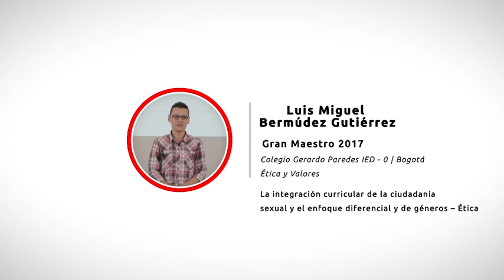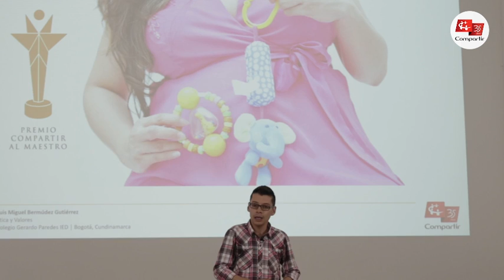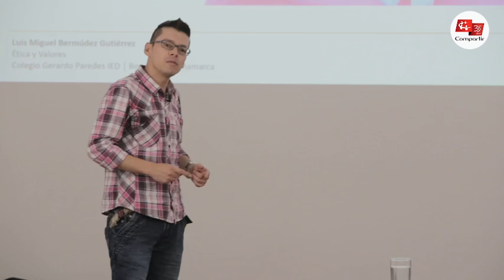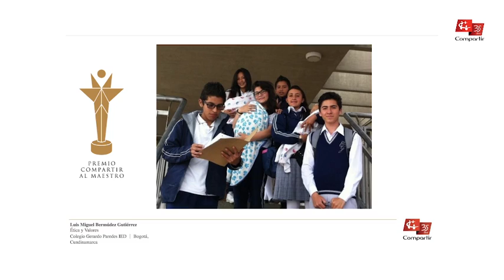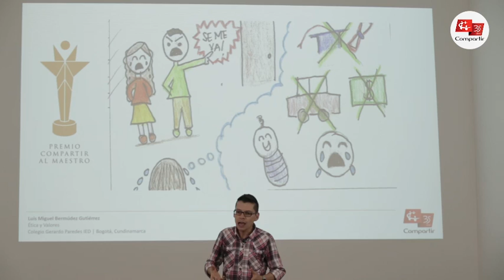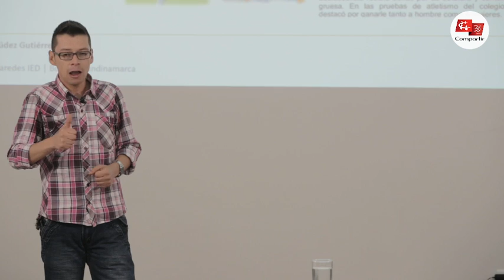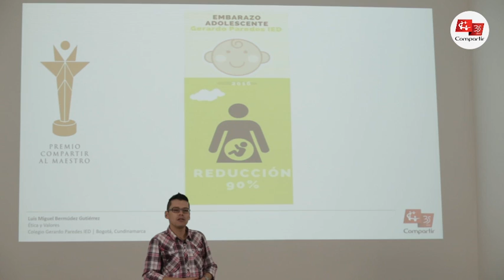Maestro Luis Miguel Bermúdez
Gran Maestro Premio Compartir 2017
IED Gerardo Paredes
Ética y Valores
Localidad de Suba, Bogotá, D.C.

Con el interés de dar respuesta a diversas problemáticas propias del entorno barrial y familiar, surge esta propuesta desde tres lugares de análisis: la educación para la sexualidad, el ejercicio de los Derechos Humanos Sexuales y Reproductivos en adolescentes y jóvenes, y el currículo.